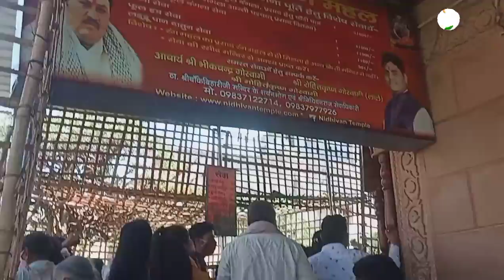वृंदावन यात्रा-भाग 3, निधि वन- कान्हा ने गोपियों संग की थी रासलीलाएं। आज भी यहां करते है रासलीला